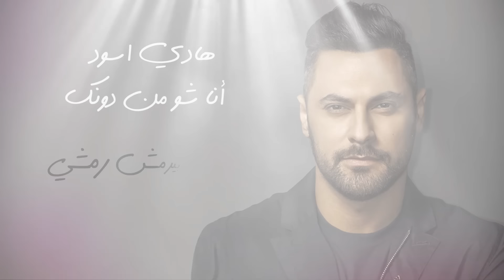Hadi Aswad - Ana Chou Men Dounik [Official Lyric Video] 2018 // انا شو من دونك - هادي اسود